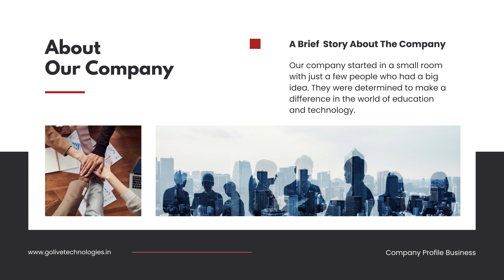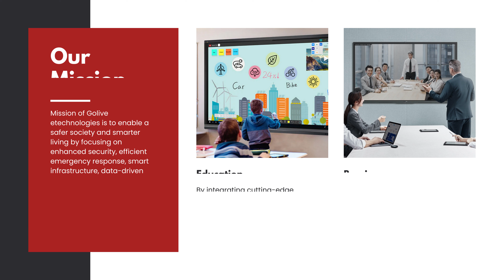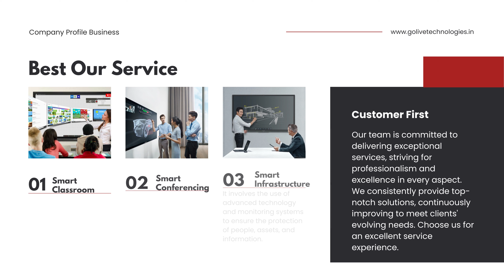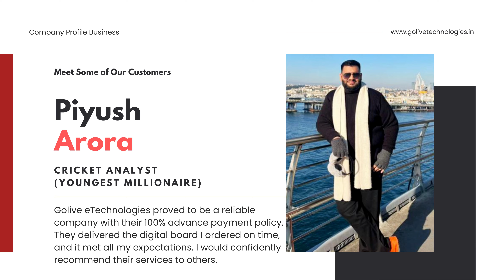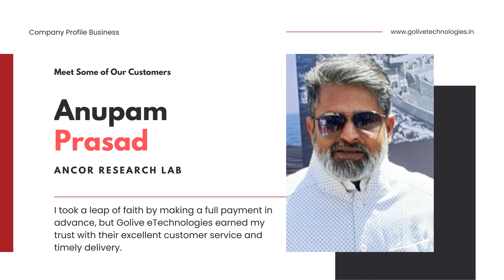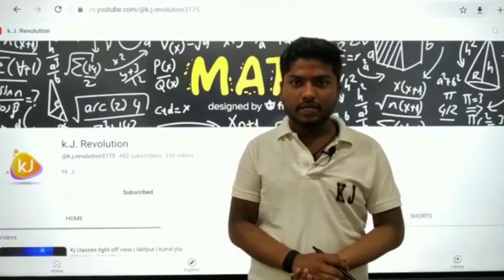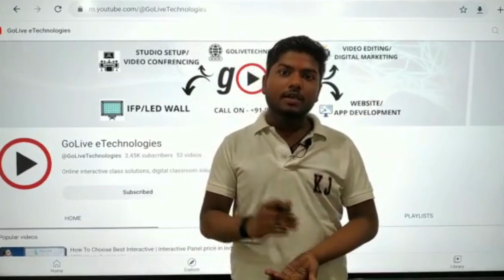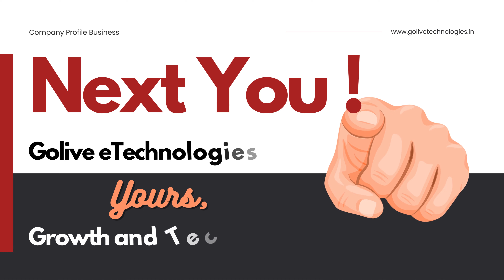GoLive eTechnologies Company Profile: Transforming Learning and Collaboration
Welcome to GoLive eTechnologies, your go-to destination for cutting-edge solutions in the digital world. We specialize in providing top-notch Smart Classroom Solutions, Smart Conferencing Solutions, and Secure Infrastructure Solutions, tailored to meet the evolving needs of modern businesses and educational institutions.

In our company profile video, you'll witness our unwavering commitment to transforming traditional classrooms into engaging, interactive learning environments. Our Smart Classroom Solutions harness the power of advanced technology, fostering an immersive and dynamic educational experience for both students and educators.

For seamless communication and collaboration, our Smart Conferencing Solutions offer state-of-the-art tools that transcend geographical boundaries, facilitating real-time interactions among teams and stakeholders. Whether it's virtual meetings, webinars, or video conferencing, our solutions ensure an unparalleled level of connectivity and productivity.

Security is our priority, and our Secure Infrastructure Solutions provide robust protection against cyber threats, safeguarding your valuable data and intellectual property. Our comprehensive approach to security ensures a worry-free digital journey for your organization.

By choosing GoLive eTechnologies, you are partnering with a team of experienced professionals dedicated to delivering innovative, reliable, and scalable solutions that drive success. Our customer-centric approach ensures that you receive unparalleled support and assistance throughout your journey with us.

Don't miss the opportunity to revolutionize your business or educational institution with our exceptional products and services. Together, we'll create a smarter and more efficient world for you. Join us in this digital transformation, and let's embark on this exciting journey together!

or
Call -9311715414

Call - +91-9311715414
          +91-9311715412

Address

Plot No - 855 (1st Floor) FF-2, Niti Khand - 1,
Indirapuram, Ghaziabad - 201014